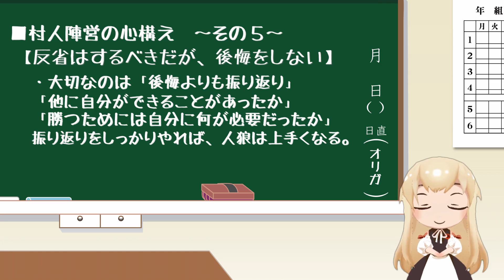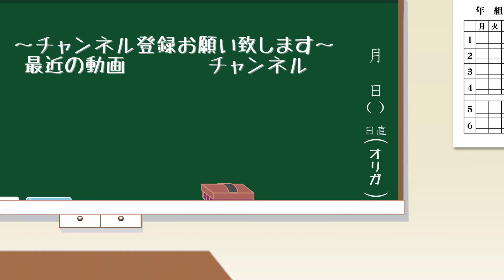人狼初心者講座 第一回目【村人陣営の心構え】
人狼初心者に向けたピカクロス人狼講座。
第一回目は「村人陣営の心構え」のお話をします。
初心者に覚えておいて欲しいことを簡単に纏めてみました。

【ピカクロスの自己紹介】
どうも初めまして、ピカクロスです。
人狼を遊び続けて早１２年ほど、人狼が有名になる前から遊んでました。
ネット人狼も対面人狼も何でもござれ、みんなで楽しく人狼で遊びましょう！